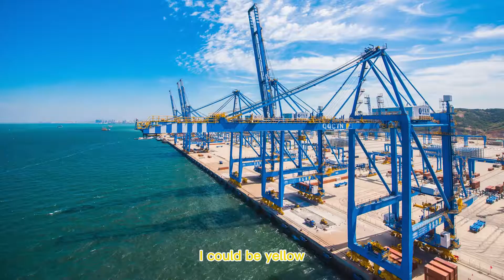ZPMC Cranes in Every Color You Like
Whether it’s red or yellow, green or blue, black or white, ZPMC cranes can be every color you like!

Click the video to see ZPMC cranes in multiple colors!